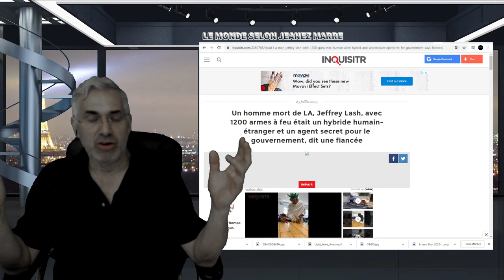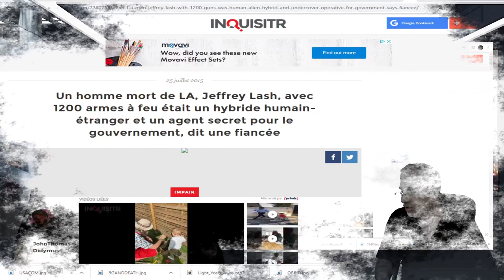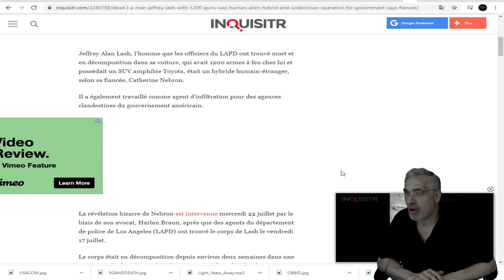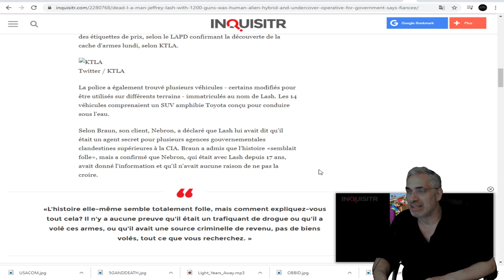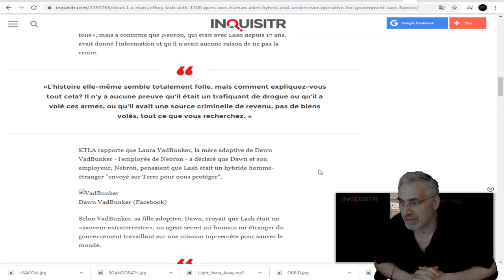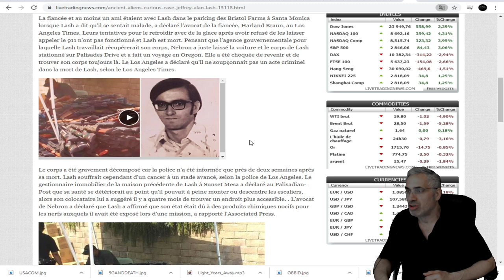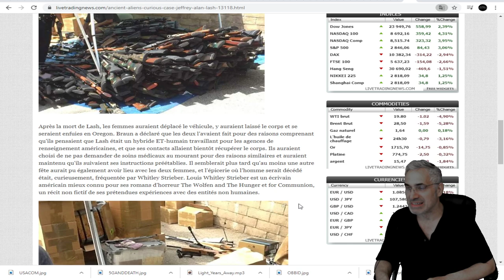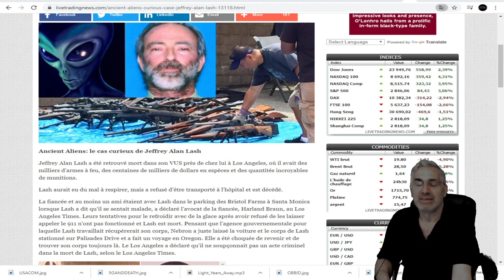EST CE UN CAS D'HYBRIDE HOMME-EXTRA-TERRESTRE; À VOUS DE JUGEZ;UNE HISTOIRE INCROYABLE.